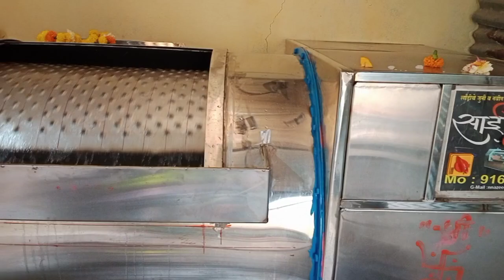Commercial Washing Machine set /laundry masin/ industrial laundry masin / washing prosess /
laundry knowledge and chemichals

namskar dosto mai mukund raut
apka swagat hai Laundry knowledge and chemichals me
aj mane laundry ka new machine liya hai
apko eske bareme jankari di hai